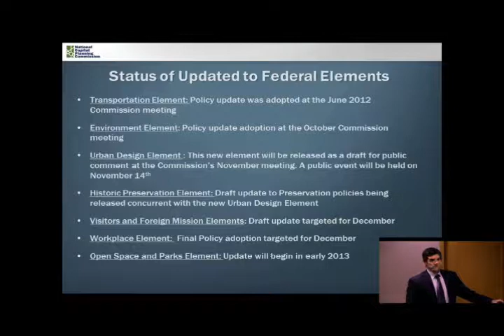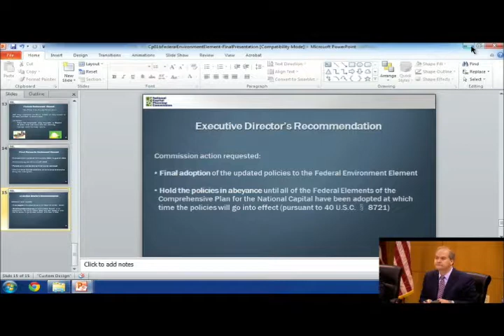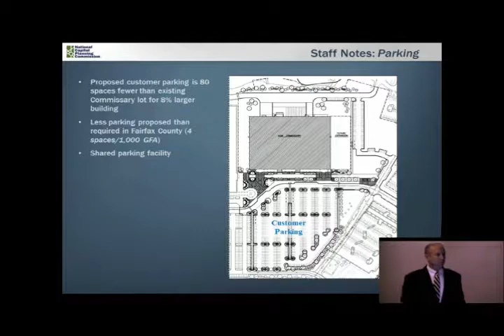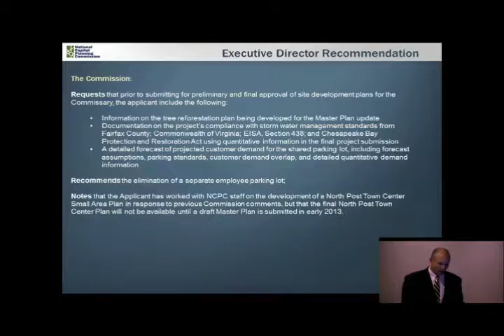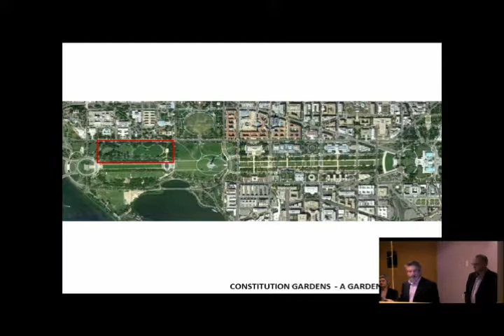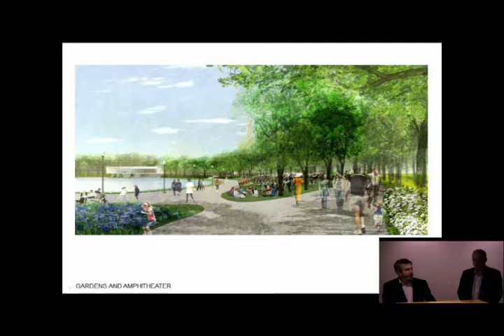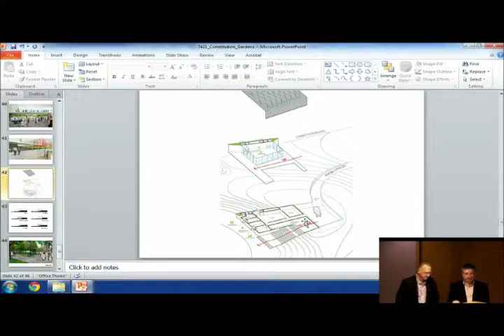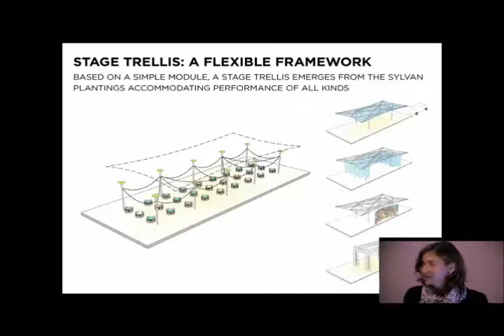National Capital Planning Commission Meeting - October 4, 2012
Proceedings from the October 4, 2012 meeting of the National Capital Planning Commission.